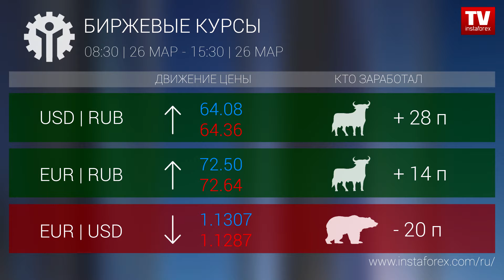Кто заработал на Форекс 26.03.2019 15:00